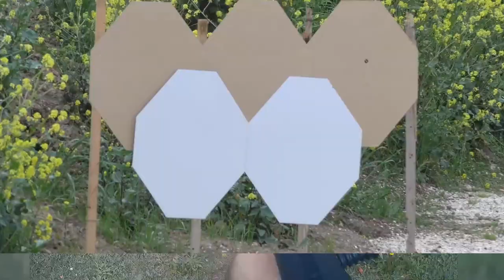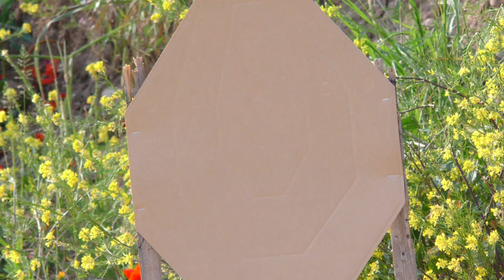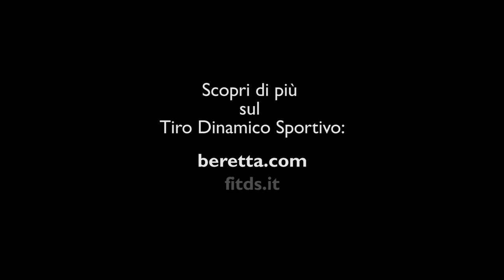8. Gli strozzatori | Video Tutorial Beretta di Tiro Dinamico Shotgun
Nell'episodio n° 8 della video serie Beretta dedicata al Tiro Dinamico, Il Campione del Mondo IPSC 2015 Roberto Vezzoli illustra le varie tipologie di strozzatori disponibili e utilizzabili nel corso di una gara di Tiro Dinamico. Scopri di più su